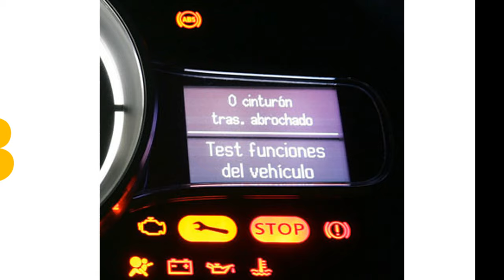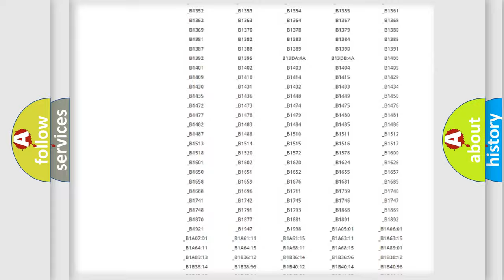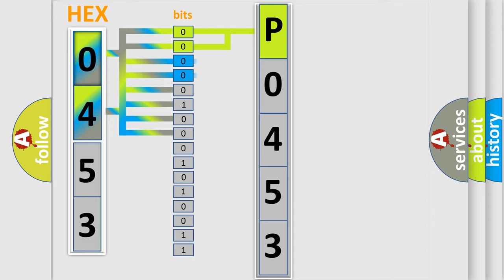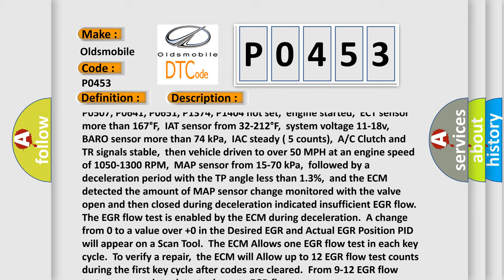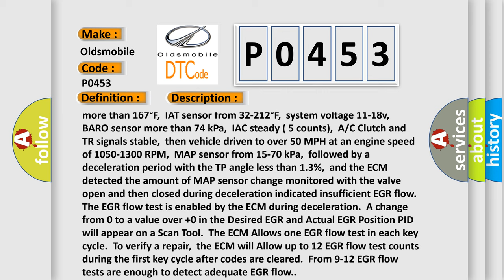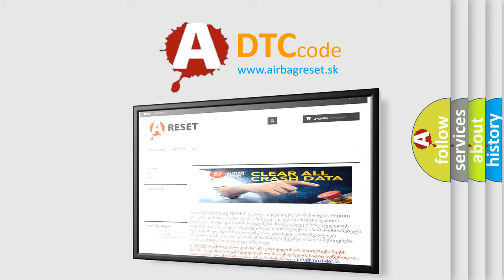DTC Oldsmobile P0453 Short Explanation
Contents:
0:21 Basic DTC analysis according to OBD2 protocol standard.
1:48 Insight into programming
2:58 A diagnostically understandable description of the Diagnostic Trouble Code
3:05 Basic error definition

Make
Oldsmobile
Code
P0453
Definition
Insufficient EGR Flow Detected
Description
DTC P0101, P0102, P0103, P0107, P0108, P0112, P0113, P0116, P0117, P0118, P0121, P0122, P0123, P0403, P0404, P0405, P0502, P0503, P0506, P0507, P0641, P0651, P1374, P1404 not set,  engine started,  ECT sensor more than 167°F,  IAT sensor from 32-212°F,  system voltage 11-18v,  BARO sensor more than 74 kPa,  IAC steady  5 counts,  A or C Clutch and TR signals stable,  then vehicle driven to over 50 MPH at an engine speed of 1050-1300 RPM,  MAP sensor from 15-70 kPa,  followed by a deceleration period with the TP angle less than 13 percent,  and the ECM detected the amount of MAP sensor change monitored with the valve open and then closed during deceleration indicated insufficient EGR flow  The EGR flow test is enabled by the ECM during deceleration  A change from 0 to a value over +0 in the Desired EGR and Actual EGR Position PID will appear on a Scan Tool  The ECM Allows one EGR flow test in each key cycle  To verify a repair,  the ECM will Allow up to 12 EGR flow test counts during the first key cycle after codes are cleared  From 9-12 EGR flow tests are enough to detect adequate EGR flow
Cause
 Base engine problem e g ,  a severely restricted exhaust EGR vacuum hoses damaged,  loose or routed incorrectly EGR passages or intake passages clogged or restricted EGR solenoid valve is clogged carbon,  damaged or has failed TSB 87-65-22 contains a repair procedure for this code